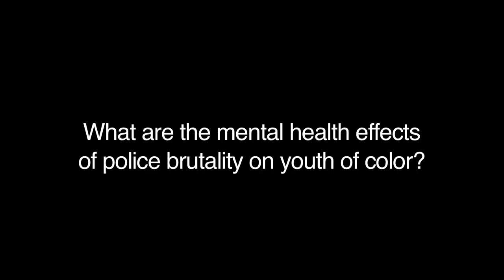The Trauma of Police Brutality. Fall Trailer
Under the Microscope, we Investigate how Mental Stability has become imbalanced due to Policing within America